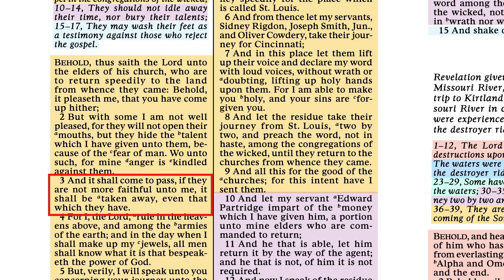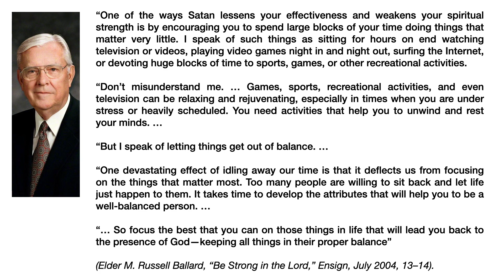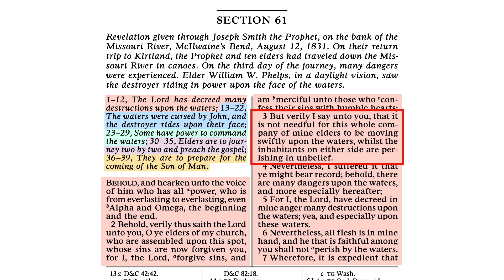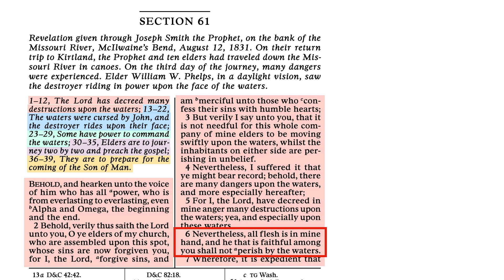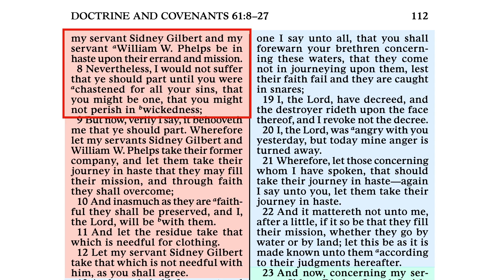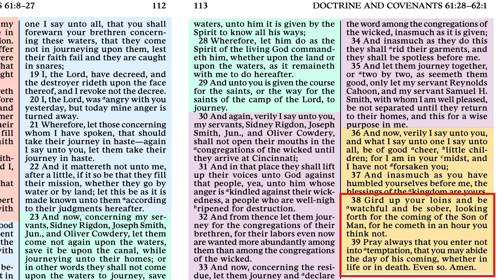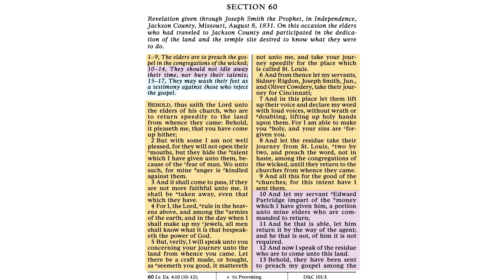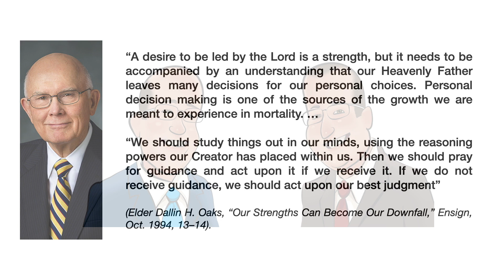Scripture Gems Ep. 22- Come Follow Me: D&C 60-62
The Lord continues to reveal His will in Doctrine and Covenants 60-62.
Timecodes:
D&C 60 - 01:06
D&C 61 - 10:09
D&C 62 - 18:04